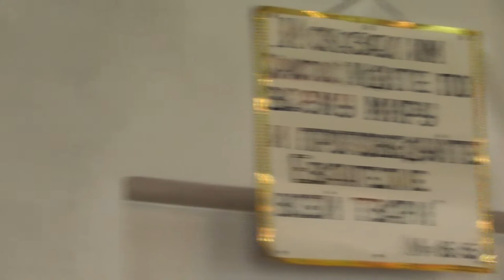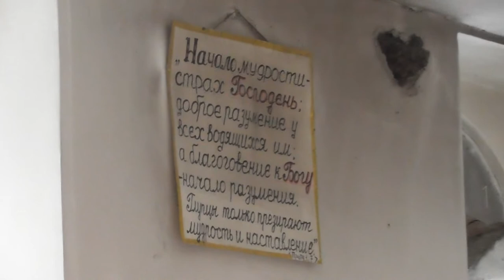Первое причащение святых Христовых Таин после истинного крещения. 07. 07. 2019